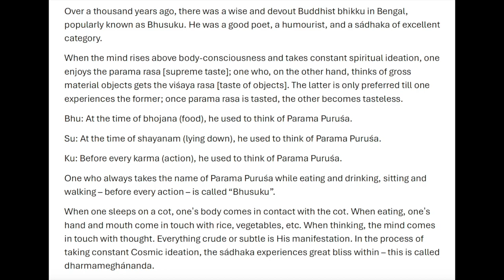How to Practice Spiritual Mindfulness, all day long!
Spiritual mindfulness is the awareness that all the objects that we come in contact with are manifestation of cosmic consciousness. Usually this kind of awareness takes place during silent meditation or prayer, but Dada Vedaprajinananda  explains how it can be done in daily life as we go about our usual activities.

Dada's presentation is based on a discourse "Bhusuku and Brahmabhava" by Shrii Shrii Anandamurti (found in his book Ananda Vacanamrtam, Part 33).

and if you want to find someone who can teach you personally the type of meditation described in this series visit these websites

The audio versions of this episode and others in this series can be found and also on all audio platforms under : Ananda Marga Dharmacast.